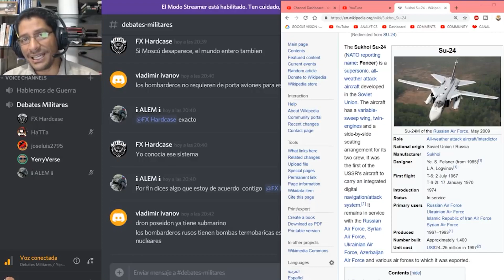Los bombarderos se pueden convertir en naves espaciales ??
DONACIONES Convertir los bombarderos actuales en naves espaciales para una guerra espacial? aquí nuestra respuesta.

REGLAS PARA LOS COMENTARIOS:
1) Serán eliminados inmediatamente los comentarios que tengan:
   a) Insultos por cualquier motivo (raza, creencia, clase social)
   b) Comentarios en TODO MAYUSCULAS
   c) Comentarios con muchas líneas en blanco, para  presionar "ver más"
   d) Groserías o malas palabras de cualquier índole
   e) Mandar a callar a otros, suprimiendo el derecho de opinar
   f) Promoción a otros canales o solicitud de likes o suscripción
   g) Comentarios que no aportan a la discusión, troleo o bromas

2) Todos los links a otros videos o a blogs con información son revisados antes de ser aprobados.

3) Si detectamos que se ha dado una opinión apresurada sin ver el video, en nuestra respuesta pediremos que la persona vea el video, si responde con opiniones siguientes sin ver el video su comentario será borrado.

4) Si hay un comentario en donde la persona comenta y dice que comentó sin ver el video, su comentario no será permitido.

5) Si un usuario escribe varios comentarios con insultos y groserías sucesivamente, o publica sucesivamente muchos anuncios de publicidad podría ser bloqueado de comentar.  A inicio de cada año revisamos limpiamos los usuarios bloqueados dando otra oportunidad.